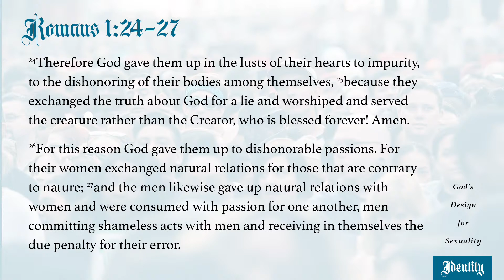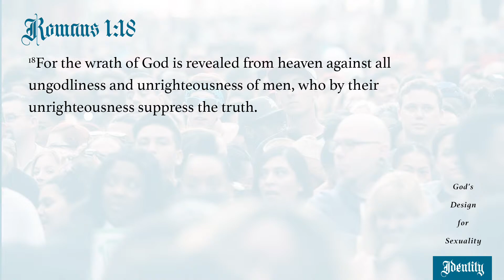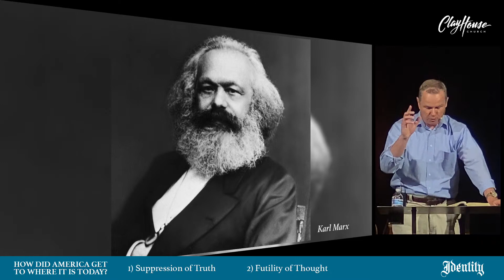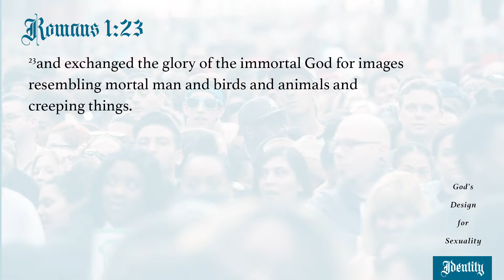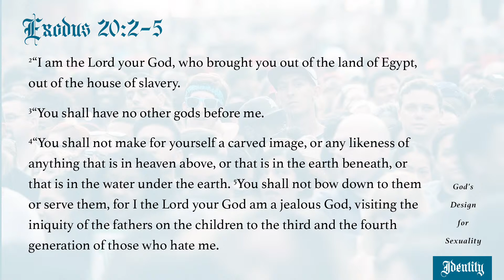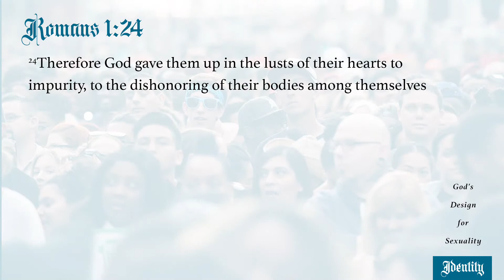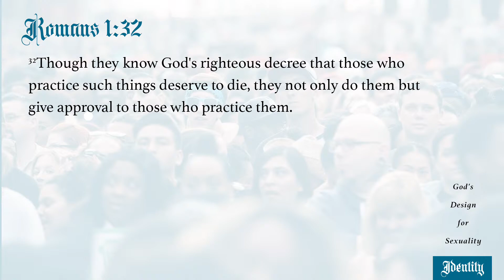The Land of Confusion | God's Design for Sexuality | ClayHouse Church | 10.01.2023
As we look at the American culture today, we see that we live in a land of confusion concerning gender, identity and sexuality. How did we get here? Today we examine how we have taken the "Romans Road" in the wrong direction. Our call as Christians is certainly to love people, but also to uphold truth and righteousness. We must return to God's holy standards.

The Land of Confusion
IDENTITY: God's Design for Sexuality  |  Part 4